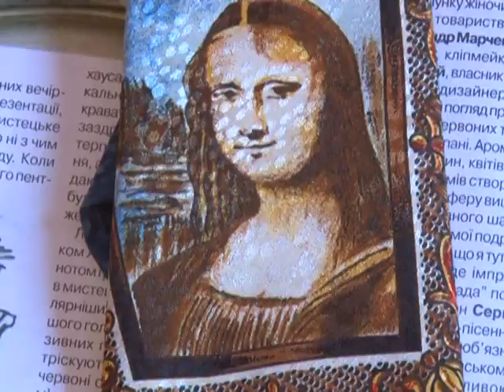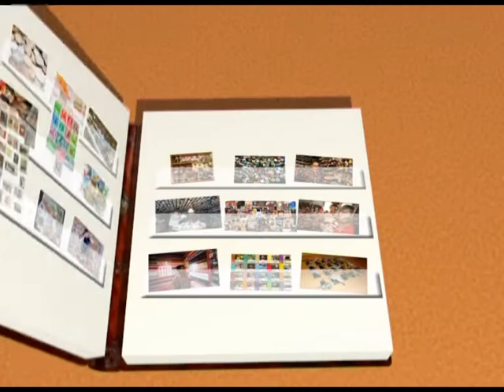Назбиране (Краватки Бориса Салабчука)